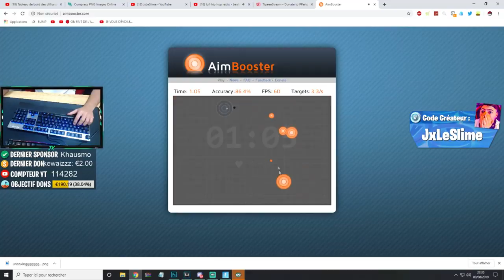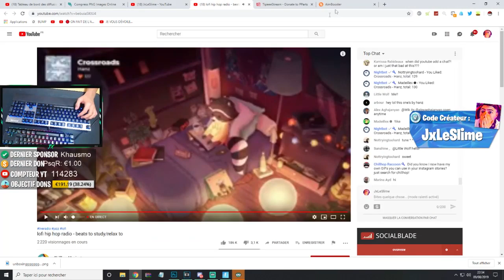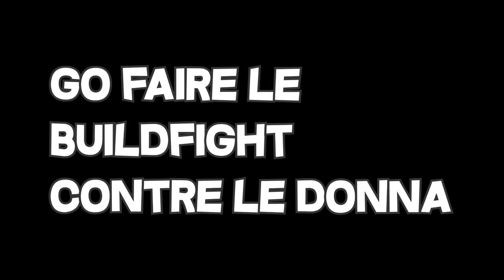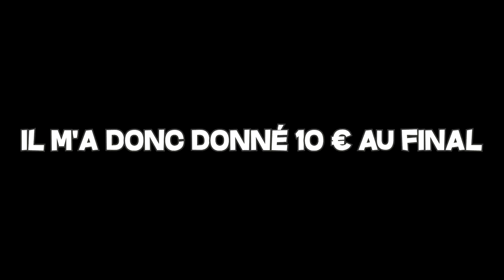IL PARIE CE BUILDFIGHT 100€ CONTRE MOI EN LIVE ! Voici le résultat ...